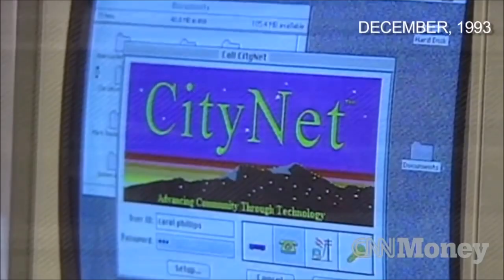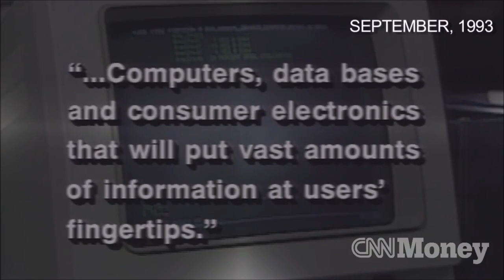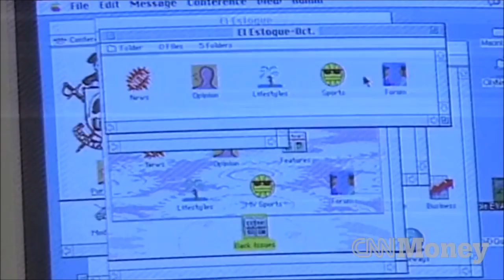Youtube Kacke: Artikel 13 | (Merkel, Herr Newstime) Das Ende von Youtube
Dies ist mein Beitrag zu Artikel 13 und der bevorstehenden Zensur von Youtube. Es ist eine etwas andere Youtube Kacke, die hoffe ich dem ernsten Thema gerecht wird.

Freue mich über ein Like & Abo =)

Zweck einer Youtube Kacke ist die Abstraktion einer Originalquelle zum Zweck der Unterhaltung, und nicht die Beleidigung real existierender oder fiktiver Personen und Gegenstände.

Falls es dennoch Probleme mit in dem Video gezeigten Inhalte geben sol